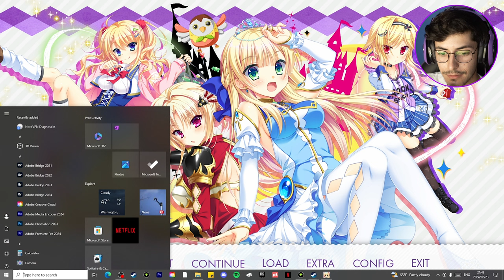Their Relationship IS SO FUNNY | Kinkoi: Golden Loveriche [Reina Route-Episode 25]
What a fun episode this was. Hope you guys enjoy it as much as I did.